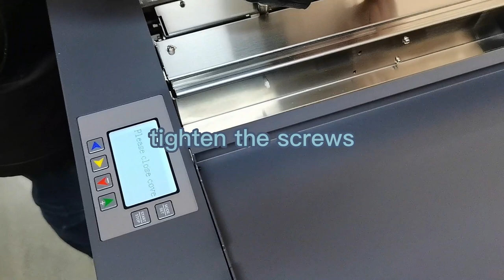how to replace blade cassette of card cutter?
A4,A4+,A3,A3+,SRA3,or customized paper sheet buiness card Cutter,high speed with accuracy,mini size,easy to move and carry